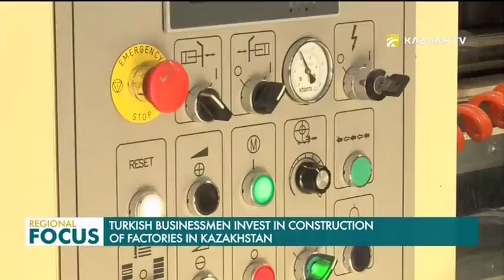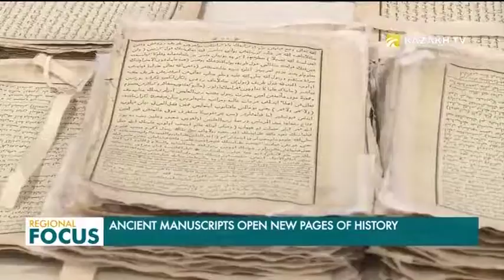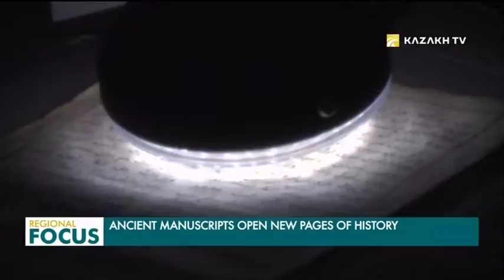Regional Focus 29.07.2019 (eng)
- Kazakhstan is a strong and influential country in Central Asia;

- Turkish investors to build factories in Kazakhstan;

- Modern technologies in geological exploration;

- Kazakhstan adopts the experience of China in the agricultural sector;

- Conservation of wild birds in Central Asia;

- Lake Song Kol is one of the most popular destinations among foreign visitors in Kyrgyzstan;

- The reconstruction of Usharal-Dostyk international highway has started in Almaty region;

- Tourists flow in Naurzum Reserve increased by 50%;

- The researchers at the Kazakh National archive are studying the ancient manuscripts;

- The literature challenge in honor of the 175th anniversary of Abai Kunanbayev has received support in France;

- Movement of military and historical reconstruction is being developed in Kazakhstan.